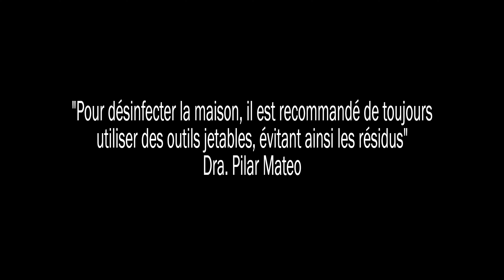Recommandations du Groupe Sanz: Désinfection à l´intérieur de la maison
Le Groupe Sanz, avec le Dr Pilar Mateo, a fait des recommandations en format vidéo pour expliquer la meilleure façon de désinfecter les zones dans la vie quotidienne des gens.